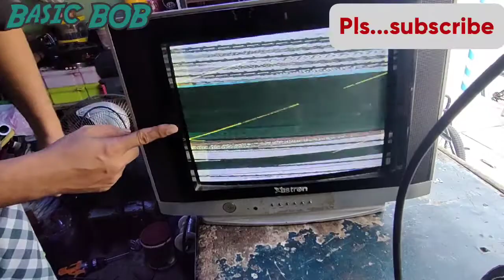Tv magulo picture pano ayusin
S mga bos jan hindi p pag ganito sira ng tv malamang jungle ic yan